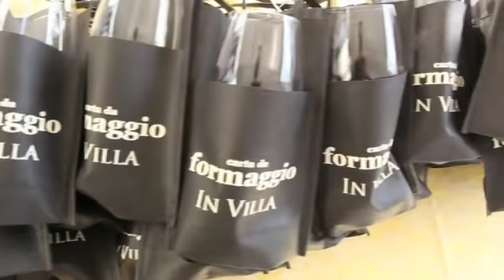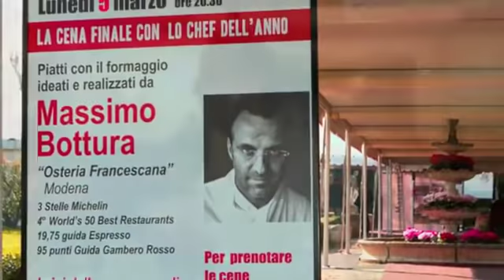Formaggio in Villa 2012 - Villa Braida, Mogliano Veneto (Tv)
edit: Simone Manzato

Seconda edizione di Formaggi in Villa. Degustazioni mirate, abbinando i grandi vini e le grandi birre italiane. Uno spazio dedicato ai formaggi e vini francesi ed una verticale di acque minerali che hanno incontrato i formaggi dei nostri produttori. Non sono mancati gli artigiani che producono confetture, pani e dolci rigorosamente fatti a mano. E poi gli chef emergenti che in cucina hanno interpretato piatti rigorosamente a base di formaggio.

I numeri di Formaggio in Villa 2012:
- 65 banchi di assaggio con i produttori
- Oltre 100 aziende casearie rappresentate